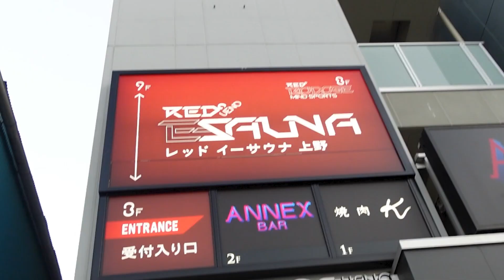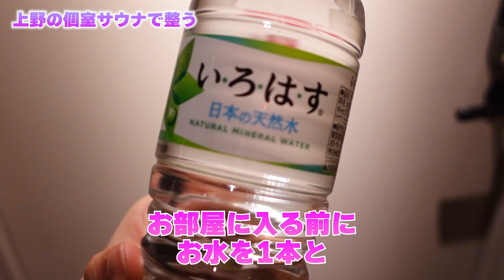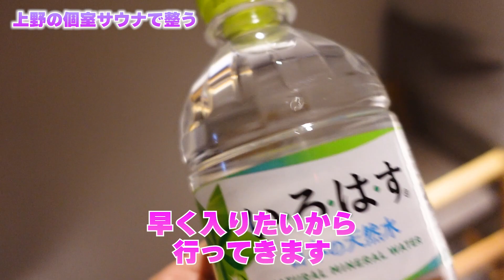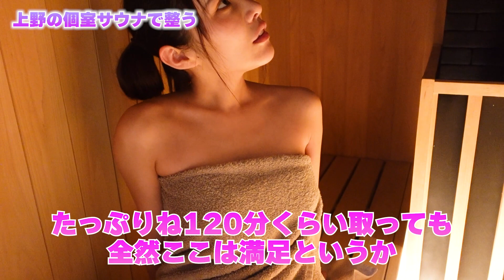I'd like to introduce a private sauna in Ueno!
There are special videos and photos of me in the fan club, so please check them out